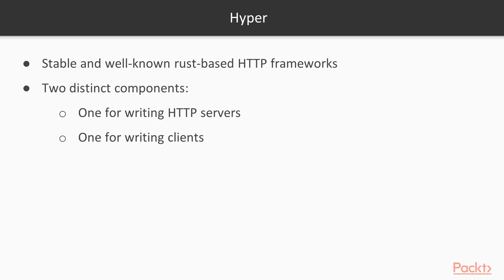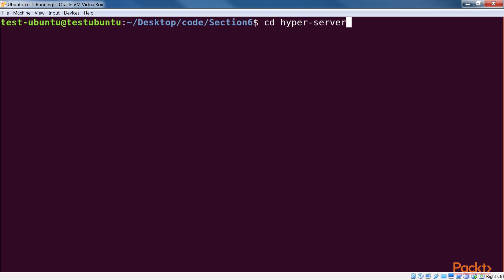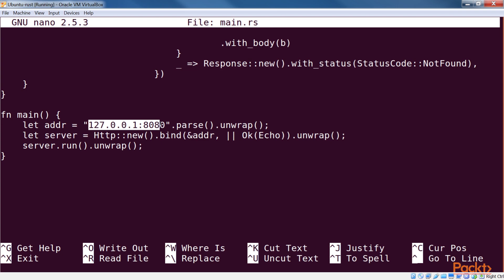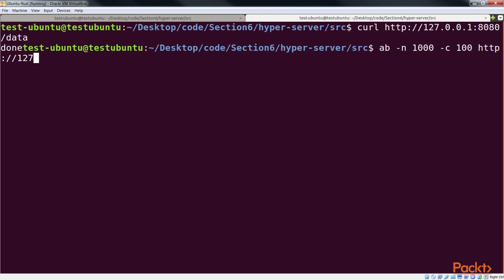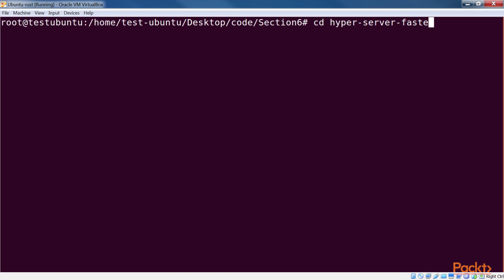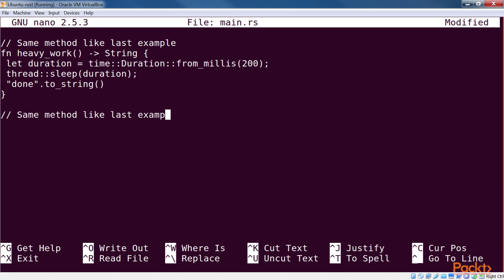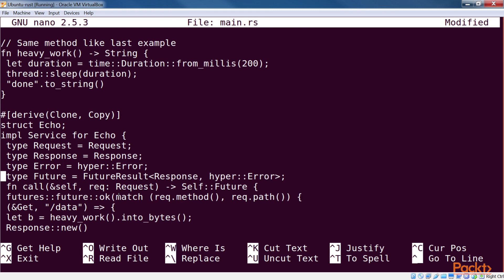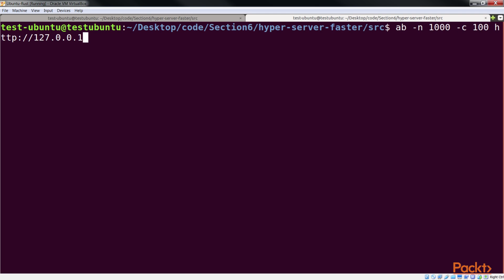Network Programming with Rust: Hyper | packtpub.com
This video tutorial has been taken from Network Programming with Rust. You can learn more and buy the full video course